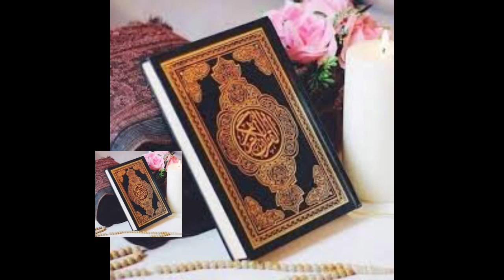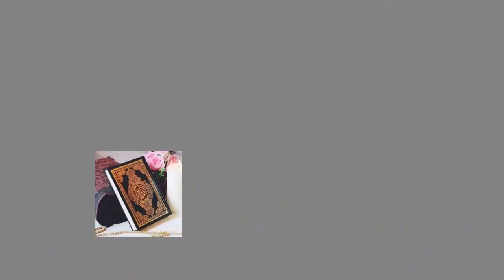سيد الإستغفار مكرر الشيخ مشاري العفاسي